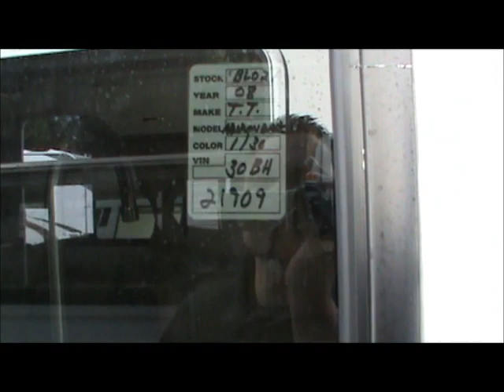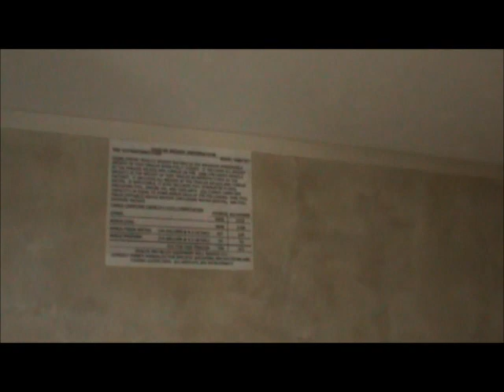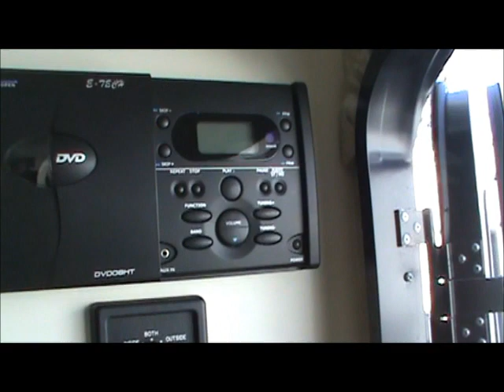2008 30ft BHS Adirondack by Dutchmen® for sale! SUMMER CLEARANCE!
This 30 ft is a bunk house travel trailer that comes with: fiberglass sidewalls, outdoor awning, electric slide,side to side storage compartments, standard stab jacks, radius windows, radius steps, ez lube axles, vinyl flooring, spacious counter top,am/fm/cd/dvd receiver and outdoor speakers,shower tub, wooden cabinets and many more options! Please feel free to schedule an appointment at my direct number to see this item in person and don't forget to check out our large 14 acre inventory with all types of RVs including: CLASS A,CLASS B, CLASS C, TOY HAULERS, FIFTH WHEELS, TRAVEL TRAILERS, TRUCK CAMPERS AND MORE @

JOE
FIFE RV CENTER
21514 HWY 410E
BONNEY LAKE, WA 98391